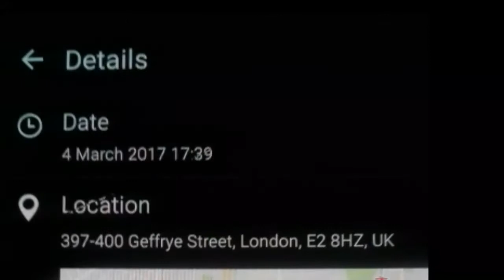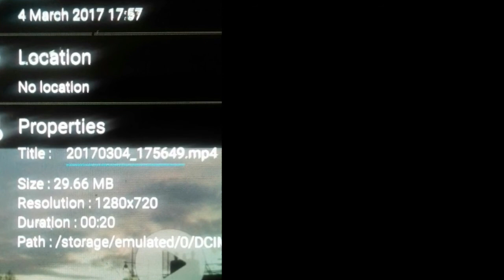W.T.F???THAT IS NOT THE SUN...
All answers on a postcard card please...
Soundtrack courtesy off...